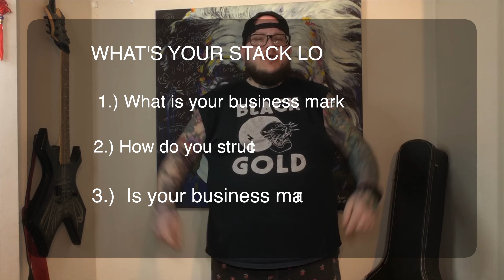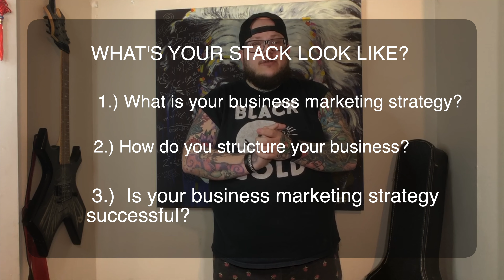Creating A Business Marketing Strategy That Is Catered For Compounding Conversions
How are you reaching out to potential customers, present your offers to them, and convert leads into sales? Your marketing strategy will determine how many leads you will close in a day and how much revenue you will generate as a brand.

Therefore, if you haven’t been keen on creating a winning marketing strategy, it’s time to do so. If you follow the right steps, you will grow your business faster and achieve your entrepreneurial goals.

I will be talking about the basics of developing a marketing strategy and how you can execute it effectively.

Jump right in and let’s do this.

One love,
Big Marv

P.S. To download my most used strategy for free, head over and get the Dual Funnel System today!